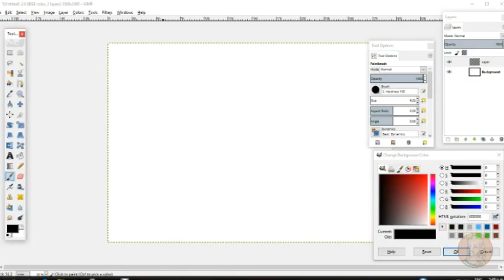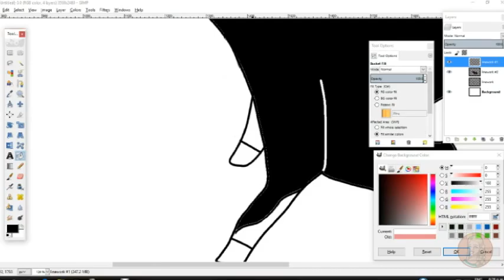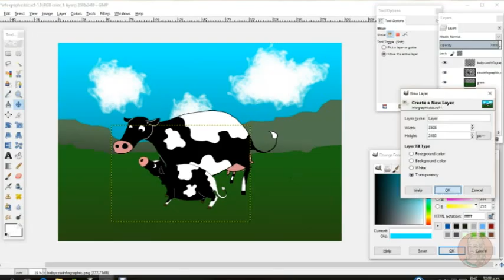Dairy Cow infographic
30 Day drawing challenge - Day Twenty
Draw an infographic